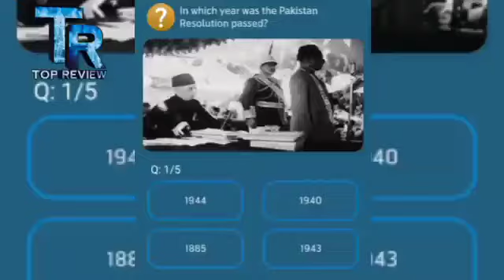How many miles is a kilometer equal to?